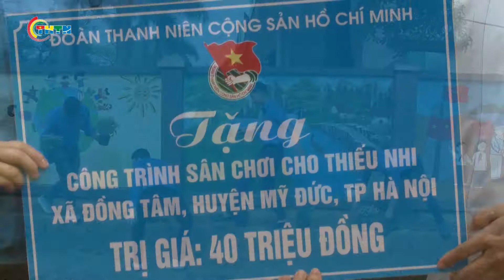CHUYỂN ĐỘNG | Khởi công sân chơi thiếu nhi và vườn hoa Thanh niên - Mỹ Đức